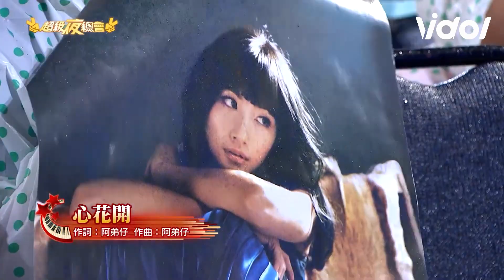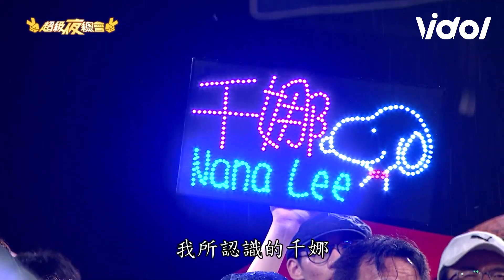李千娜淚崩！多次揮手暫停唱不下去 揭父女多年心結「說到音樂就吵架」│ Vidol.tv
李千娜 擁有滿滿的音樂天賦！